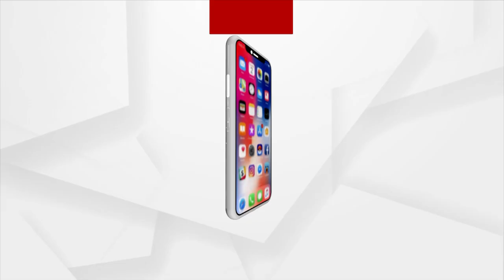କାର୍ତ୍ତିକ ମାସ ବ୍ରତଧାରୀ ମାନଙ୍କର ଲାଗିଛି ମନ୍ଦିରରେ ଭିଡ